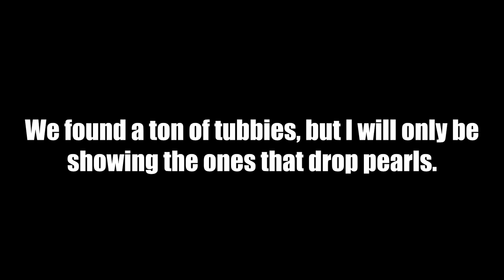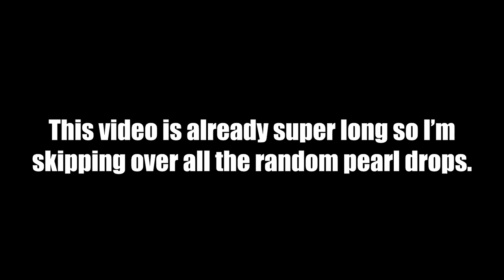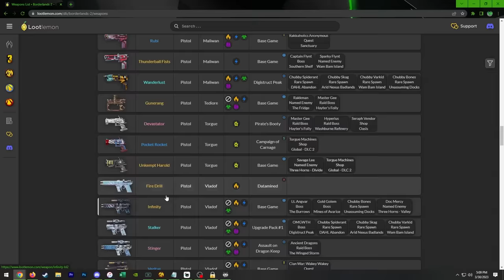Borderlands 2 | Pistols Only Zero Funny Moments And Drops | Finale